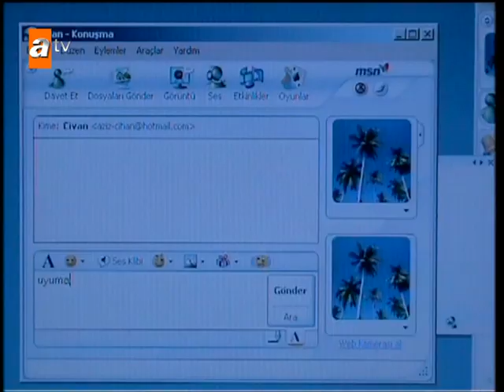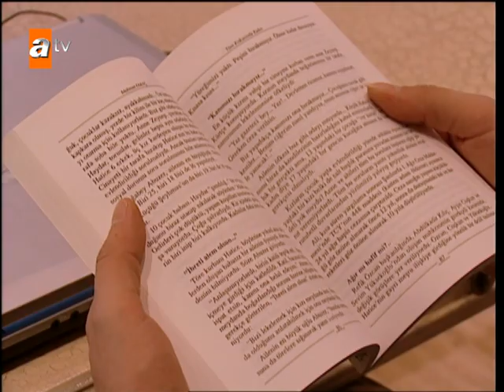Dilan, Civan'ı sevdiğini belli etmek istiyor artık! - Aşka Sürgün 28. Bölüm